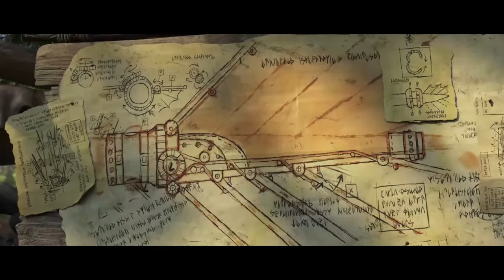how to train your dragon 3 hidden world movie explained in bangla RanaR show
ফেসবুকে আমি

movie  credits
How to Train Your Dragon: The Hidden World (also known as How to Train Your Dragon 3) is a 2019 American animated fantasy film loosely based on the book series by Cressida Cowell. Produced by DreamWorks Animation and distributed by Universal Pictures, it is the sequel to How to Train Your Dragon 2 (2014) and the third and final installment of the How to Train Your Dragon trilogy.[4] Written and directed by Dean DeBlois and produced by Bonnie Arnold and Brad Lewis, the film stars the voices of Jay Baruchel, America Ferrera, Cate Blanchett, Craig Ferguson, and F. Murray Abraham, with Gerard Butler, Jonah Hill, Christopher Mintz-Plasse, Kristen Wiig, Justin Rupple (replacing T.J. Miller), and Kit Harington in supporting roles. The film follows 21-year old Hiccup seeking a dragon utopia known as the "Hidden World" while coming to terms with Toothless's new bond with a female Fury, as they deal with the threat of Grimmel the Grisly, a ruthless dragon hunter.

RanaR show